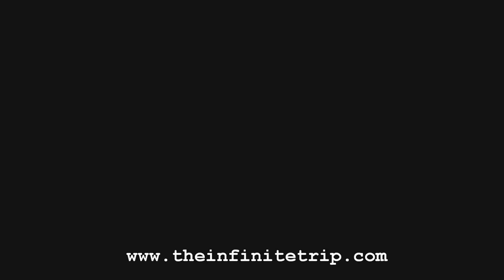Action Painting by The Infinite Trip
The Infinite Trip are a new band making authentic 60's Psychedelic Rock, Garage, Fuzz ,Freakbeat and Acid music. We grew up in the 60's and know what the real thing is.
From the album "We Are Like Dream Children"
"Action Painting" is Garage/Fuzz orientated with a hard beat and driving guitars. True to the spirit of the art of that time, several guitar layers are "splattered" onto the musical canvas. We wanna paint it right for you!